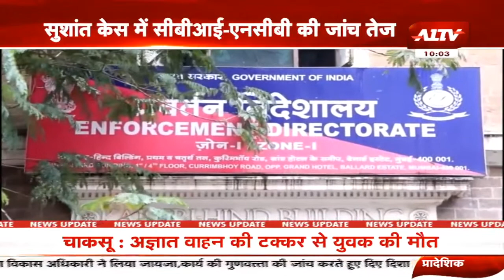सुशांत के दोस्त संदीप सिंह ने आरोपों पर तोड़ी चुप्पी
A1TV  | Rajasthan News | Hindi News